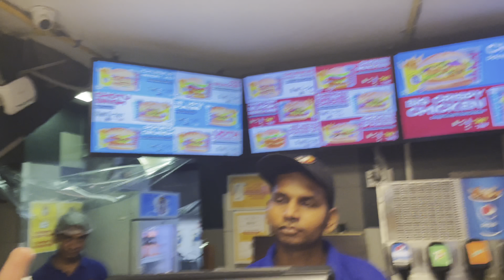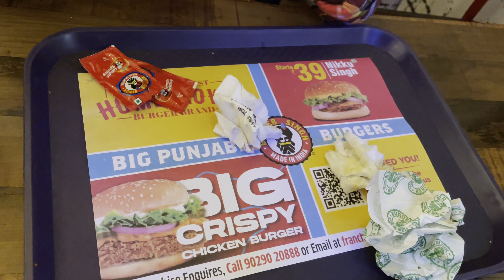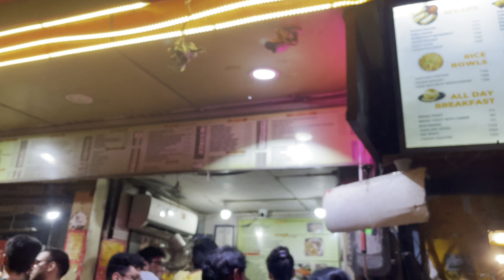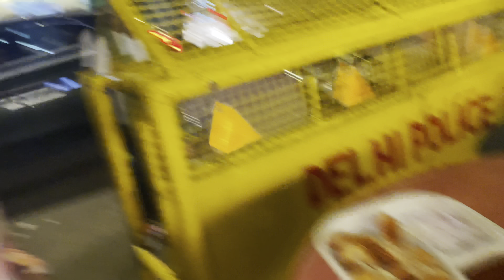Disclaimer⚠️ -Don’t watch this video || 5 saal baad mille idiot sb se